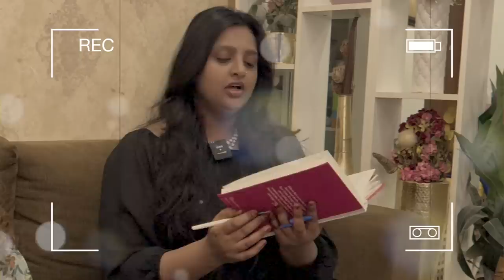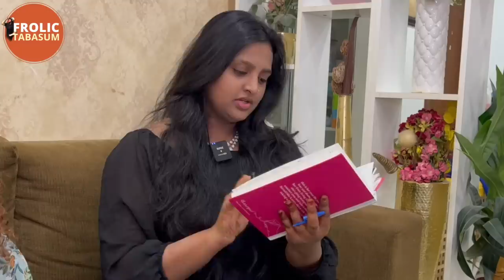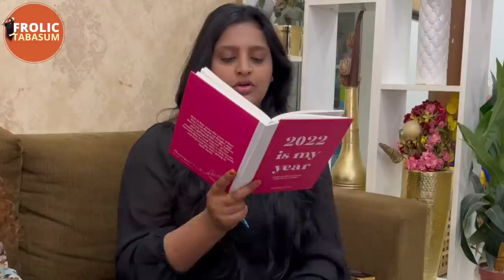Unknown Facts & Secrets Revealed | Never Expected @SameeraSherief would say this | Frolic Tabasum